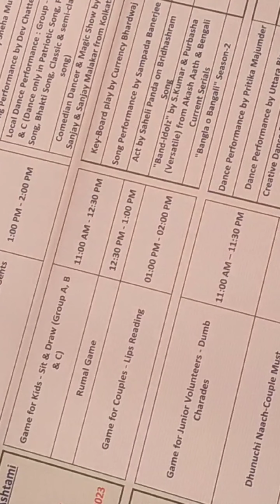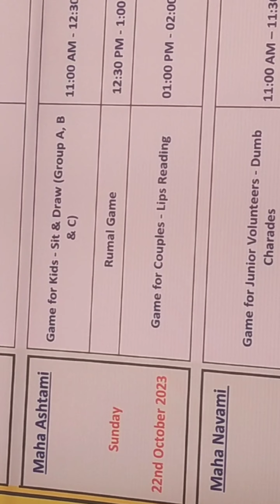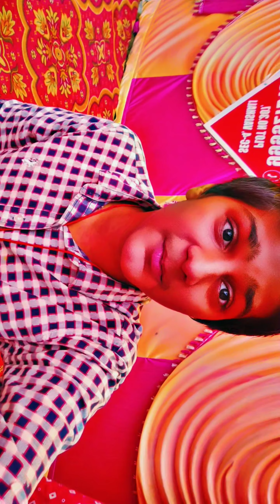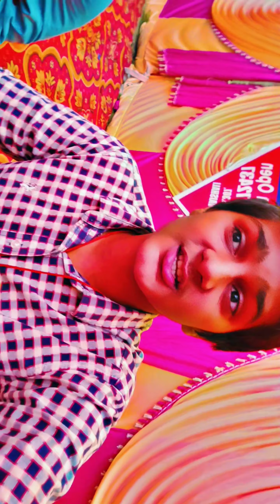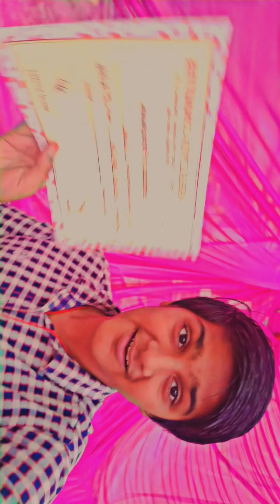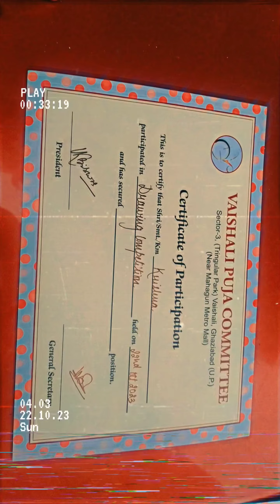Durga Puja,sardotsav 2023 and I won in drawing competition#durgapuja2023